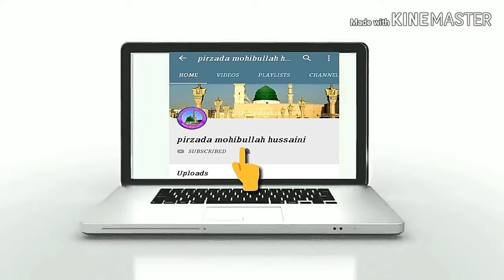পীরজাদা সহিমুদ্দিন সিদ্দিকী\\pirzada saahein siddiquinew waz 2018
Aapko meri new video pasand aayi hogi aage bhi mai aise videos laaata rahoonga aapke har roz nayi nayi video laaonga aapke liye agar aap mere aise aur bhi videos dekhna chahate hai to video ko like and subscribe and share karna na bhoolein.

Thnk u soo much.